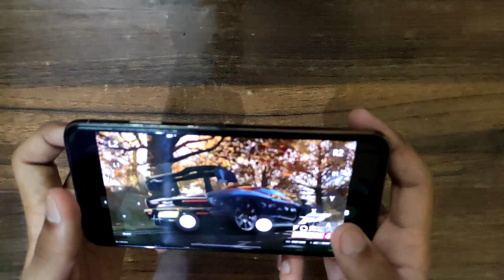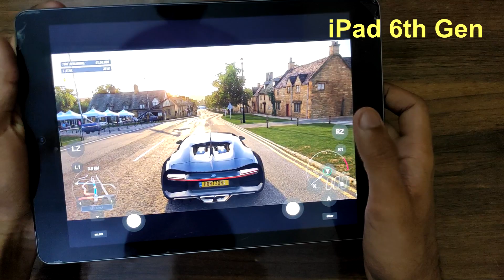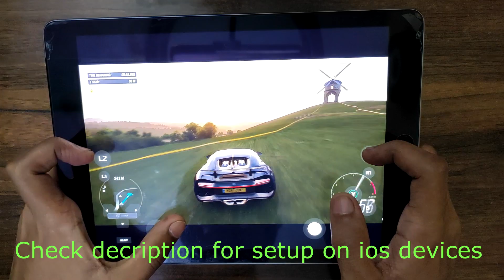How to download Forza Horizon 4 on any iPhone/iPad, Gameplay of Forza Horizon 4 on iOS 17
A tutorial video will be uploaded as soon as this video gets 1000 likes (Download and setup Forza Horizon 4 on your device)